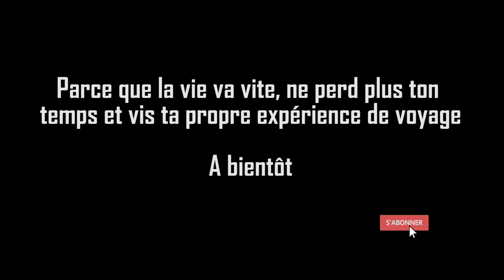Les cascades de Dindefelo à Kedougou: Sénégal 2020#12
J'espère que tu te portes à merveille, ainsi que ta famille.

Céder à la tentation de te montrer les cartes postales durant mes voyages et ne pas occulter la pauvreté (non pas la misère) a été un choix que je fais depuis la création de ma chaîne.
J'espère que cette vidéo te donnera envie de mettre les pieds dans ce paradis imparfait car le voir de son canapé est une chose, mais le vivre en vrai en est une autre! Et puis, si mon sac-à-dos l'a fait à 3 ans et demi malgré les péripéties, je pense que tout le monde peut le faire!

Mais que serait Kedougou sans ses chutes d'eau et ses cascades? Dindefelo  est une anse naturelle aux chutes d'eau époustouflante.  C'est aussi la réserve naturelle qui abrite le dernier peuplement de chimpanzés au Sénégal.

Après une trentaine de minutes de marche éprouvante avec ma mini-voyageuse, notre guide et un ami, nous arrivons en bas de la cascade et le spectacle est exorbitant!  Cet espace naturel si bien caché, tel un péché ancestral te surprendra par sa splendeur et par la force de Mère nature. Avec une température idéale, de petits poissons te nettoierons les pieds si tu es posé sur les pierres à l'entrée de cette piscine naturelle! Résultat assuré, c'est mieux qu'un gommage! Une fois dedans, tu oublieras tous tes problèmes comme par enchantement!
J'ai touché au plaisir de l'évasion, à ton tour maintenant!

Prochain objectif quand j'y retournerai: le pays bédik composé de 7 villages: iwole (la capitale), andièl, éthiouwar, éthiess, éningara, bantata et thiombo. Si tu as l'occasion d'y aller, fonces et sois prêt à "grimper" l'altitude! Je peux te dire qu'il y a 4 grandes familles constituant 614 habitants: les KEITA, les chefs de villages, les CAMARA et les SOUMARA organisent les fêtes et les SADIAKATOU sont les chefs coutumiers. Leurs ancêtres seraient d'origine malienne et parlent le ménik. Si tu y vas avant moi, n'hesite pas à me conseiller sur les comportements à avoir dans les commentaires!

Nouvelle vidéo chaque mercredi et vendredi. Débutante sur YouTube, n'hésites pas à me donner un conseil et me dire ce que tu fais sur ta chaîne!

Parce que la vie va vite, ne perds plus de temps et vis ta propre expérience de voyage! 😉

A très vite. Des Bisous
☎️ ME CONTACTER
▸ Le site, tu trouveras des articles en complément de ces voyages et des endroits que je recommande

❤️ SOUTIENS LA CHAINE POUR ME DONNER DE LA MOTIVATION 😊
1️⃣ Laisse un pouce J'AIME 👍🏾
3️⃣ Partage cette vidéo à ceux qui peuvent être intéressés! 🔗

Voyages, Bonheur, One life : haveapic Ilescascadesdedindefelo # Kedougou
HAVEAPIC